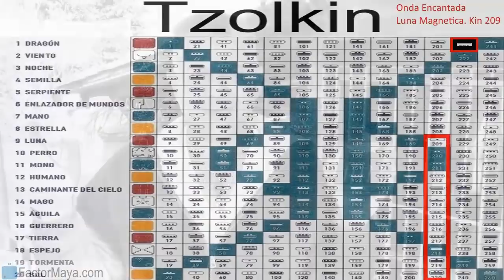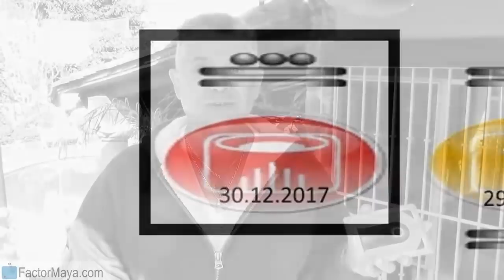Sabado 30 Diciembre 2017. Dragon Cosmico. Kin 221. Confiar. Factor Maya.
Sabado 30 Diciembre 2017
Dragon Cosmico. Confiar. Kin 221.
Trascendemos aquello que limita que fluyamos con nuestra purificación emocional, confiando en que la fuente creadora siempre nos nutre y brinda aquello que mas nos nos beneficia. Quizás lo que sentimos que necesitamos, no llega como queremos, pero llega de alguna manera. Dime que tanto deseas, te dire que tan vaci@ estas, dime que tanto agradeces te dire que tan plen@ eres. Prestar atencion a nuestras emociones, utilizar la inteligencia emocional, perdonar.